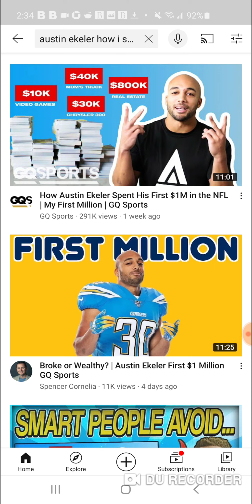EP 28:Stimulus Spending & Diversification